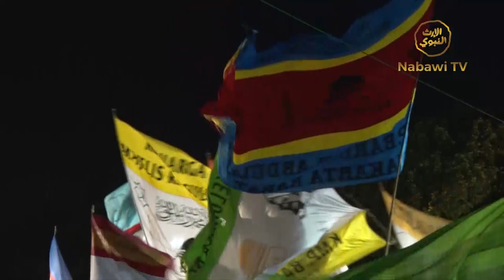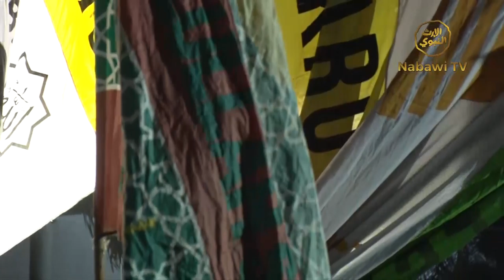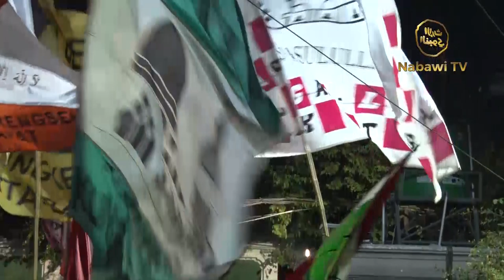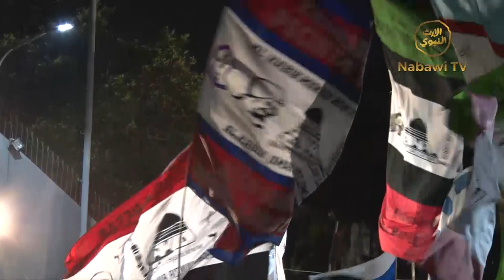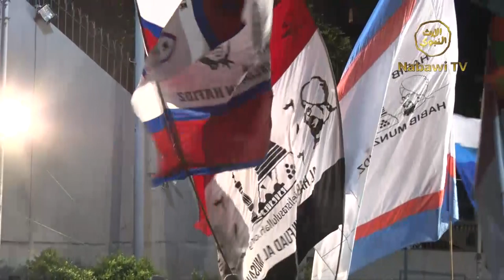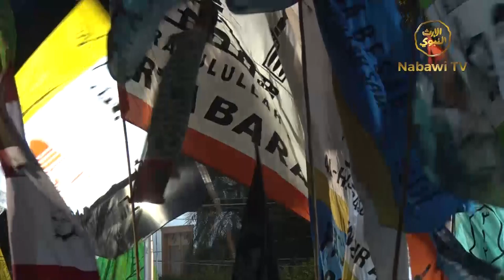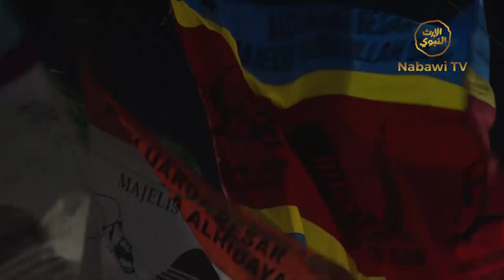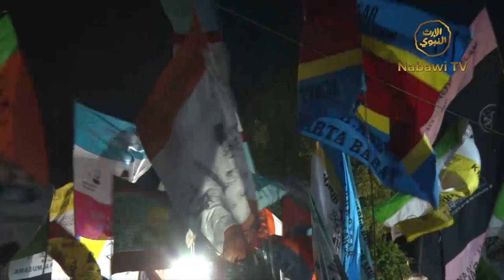LIVE Majelis Rutin, Majelis Rasulullah Jakarta, Ged Dalail - Cidodol jakarta Selatan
LIVE
Majelis Rutin Malam Jum'at
Majelis Rasulullah SAW Jakarta
Gedung Dalail Khairot, Cidodol - Jakarta Selatan

Download aplikasi Nabawi TV Official untuk kemudahan dalam menyaksikan tayangan Nabawi TV di:
Google Playstore: